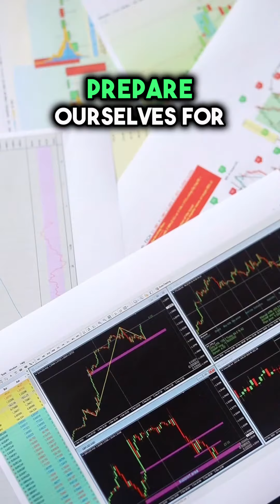2023 Stock Market Update: What is a "Market Correction?"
Picture this - the stock market, a rollercoaster ride of emotions and financial gains. But every once in a while, we experience what we call a market correction. Now, don't let the name scare you! Market corrections are just like gusts of wind that test the strength of your financial sails. In this electrifying video, I'll walk you through what exactly a market correction is and how to sail through it like a seasoned pro.

Understanding the Whys and Hows:

You might be wondering, "Josh, why do market corrections even happen?" Excellent question! I'll reveal the secret sauce behind these temporary downturns. From overvaluation to economic concerns, we'll uncover the very triggers that set the stage for a market correction. Knowledge is power, and understanding these factors will put you ahead of the game!

Embrace the Storm:

Now, I'm not one to shy away from challenges, and neither should you be! Embracing market corrections as a natural part of the financial landscape is key to success. I'll share with you my time-tested strategies to stay calm and collected when those market waves come crashing down. Learn how to tame those pesky emotions and make rational decisions during the stormiest times.

Seizing the Opportunity:

Ever heard the saying, "Buy low, sell high"? Well, my friend, market corrections present a fantastic opportunity to buy quality stocks at discounted prices. We'll dive into the art of finding those hidden gems and positioning yourself for success when the market rebounds. Remember, fortune favors the prepared mind!

Building Resilience:

Market corrections can test even the most seasoned investors, but fear not! I'll share my top-notch strategies for building financial resilience. You'll learn how to structure your portfolio to weather any storm and come out stronger on the other side.

So there you have it, folks! Market corrections are not to be feared but embraced. With the right knowledge and mindset, you can harness their power and ride the waves to financial success. Join me in this exhilarating video as we navigate the world of market corrections together. Remember, it's not just about the destination; it's about the journey, and I'm here to guide you every step of the way. Let's do this!